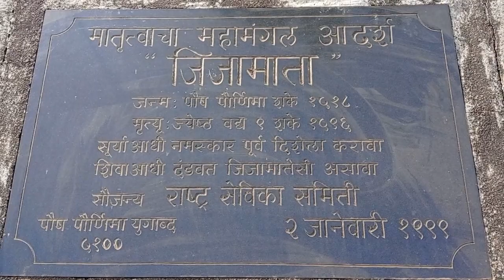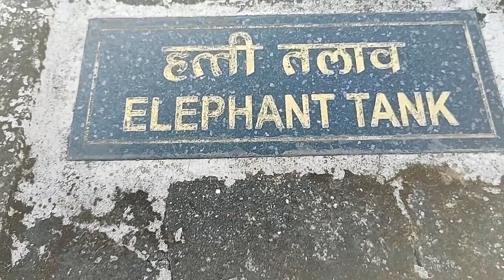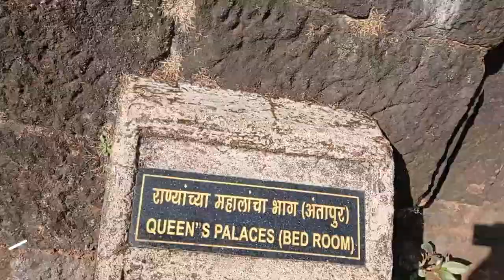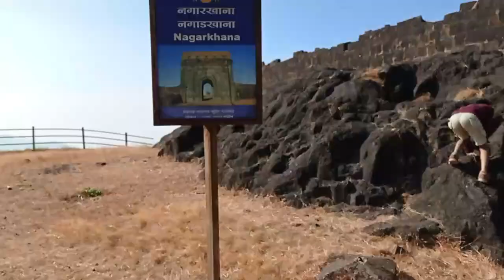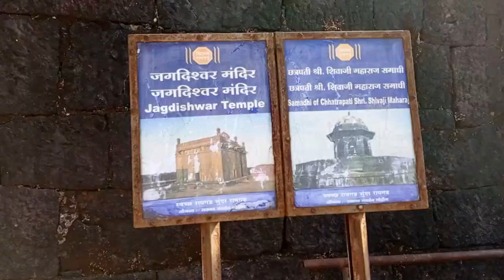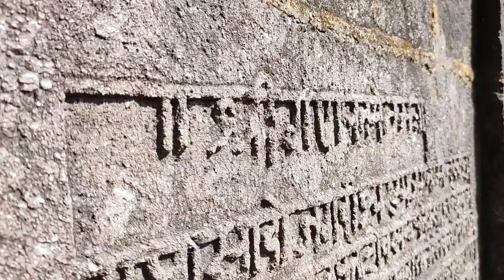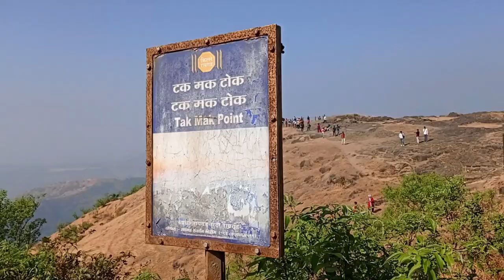Raigad | Raigad Fort | Raigad Bhatakanti | Raigad Killa | रायगड भटकंती | राजधानी रायगड | Ays vlog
Raigad | Raigda Fort | Raigad Bhatakanti | Raigad Killa | रायगड भटकंती | राजधानी रायगड | Ays Vlog
Raigad Information , Raigad Bhatkanti , Raigad Ithihas , Raigad bhatkanti with Ays

Hey guys,
नमस्कार मंडळी,
जय भवानी  | जय शिवाजी |
प्रवास  मुंबई  ते रायगडचा.
भटकंती रायगडाची | महादरवाजा | जगदीश्वर मंदिर | महाराजची समाधी | आई जिजमातांची समाधी | टकमक टोक
राजधानी रायगड .
पुन्हा एकदा महाराजांच्या इतिहासाची पाने उघडण्यासाठी
चला तर मग त्या आपल्या राजचा पराक्रमची गोष्ट ऐकण्यासाठी.
आणि सुंदर आणि अविस्मरणीय निसर्ग पाहण्यासाठी रायगडाचे...
Marathi vlog
तुम्हाला जर हा विडिओ आवडला असेल तर हा विडिओ नक्की तुमचा मित्र सोबत सहारे करा.

Song :- sahara Rains
artist :- Hanu dixit